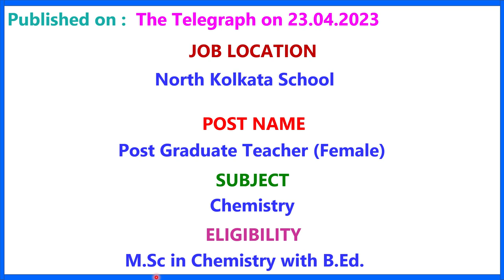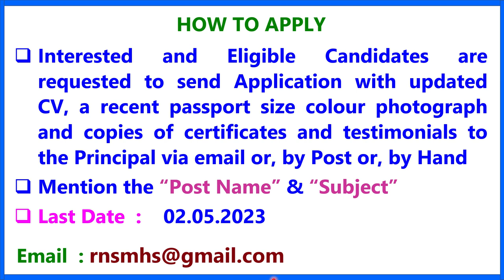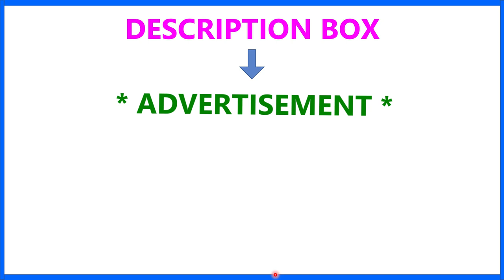Sri R.N. Singh Memorial High School II TEACHER RECRUITMENT 2023 II TEACHING JOB I PRIVATE SCHOOL JOB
1.  The videos of this channel are based on different recruitment notification published by Govt.or Private Educational Organization in news papers or websites. facts gathered from different books, media, internet sources etc. Dev Study doesn't accept any responsibility or liability for accuracy, content, completeness, legality or reliability of the info in the video. The video is made for the convenience of job seekers only and isn't intended to harm or defame any person, association, company or anyone.

2.    We, at Dev Study Channel, strictly follow the copyright guidelines described by law and YouTube. All the footage, videos, photos and audios are used for illustrating the script and they are taken from various trusted sources labelled as Copyright Free / No Copyright / Royalty Free / Free for Commercial Use / GPL (General Public License) content which doesn't compulsorily require credit be given, at the same time, Dev Study do not claim copyright ownership for the media used in this video. We thank the original creators for providing these excellent free media.We carefully check all media and script before uploading the video. Even after, if you feel something is wrong with our video (any copyright infringement or community reports), please let us know immediately so that we can do the best for you